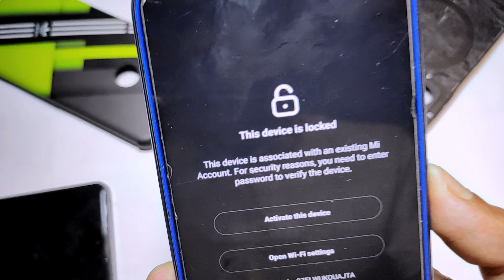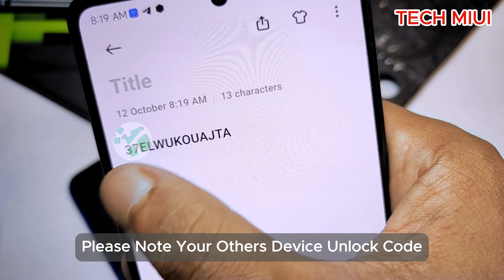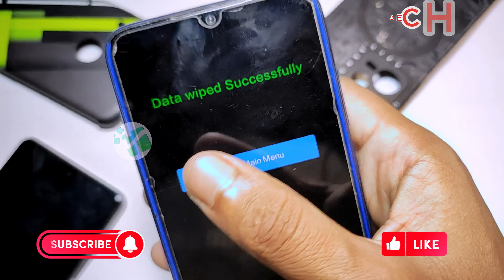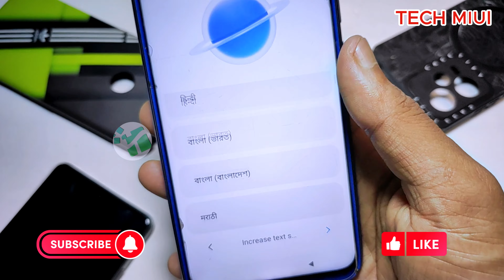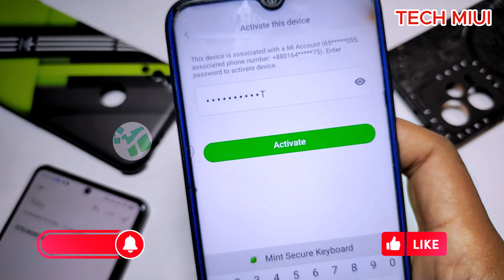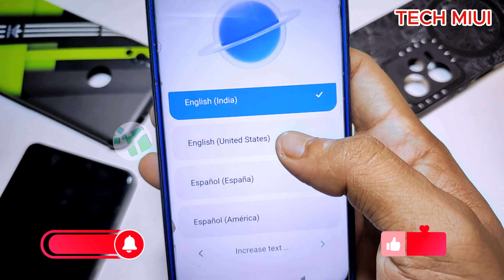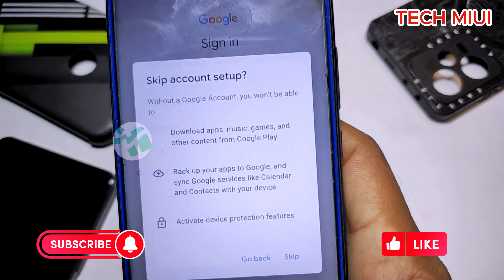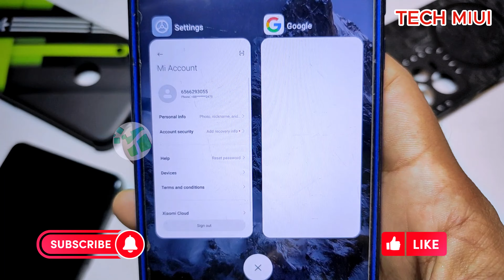Mi Account Remove | Unlock Tool Mi Cloud Free| Solve *Activate This Device* Mi Account Bypass Free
Mi Account Remove|Mi Account Unlock Tool  Bypass MiCloud Free| Solve *Activate This Device* Mi Account Bypass100%

ALL MODEL SUPPORTED ( Enjoy The Video )
Mi Account Remove Permanently
Unlock Without Pc
Mi Account Remove Permanently Unlock Without Pc
Mi Account Bypass Without Pc
Account Bypass Without Pc
Account Remove Permanently Unlock Without pc

Xiaomi
Mi 11x
Xiaomi 11 Lite 5G NE
Xiaomi 11i
Mi 10
Mi 10i
Mi 10T
Mi 10T Pro
Redmi
Redmi 10 Prime 2022
Redmi 10 Prime
Redmi 10
Redmi Pad
POCO
POCO M5
POCO M4 5G
POCO C55

How do I reset my MI account?
Is it possible to unlock Mi account without password?
How do I find my MI account password?
How do I open a Mi account?